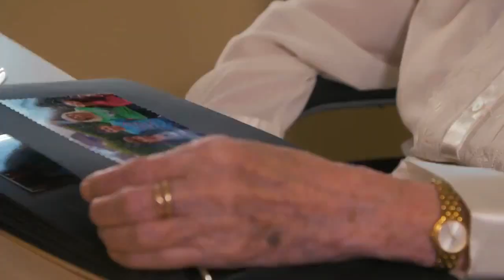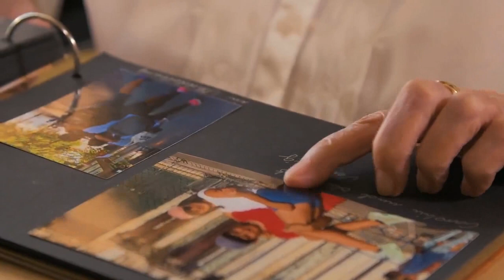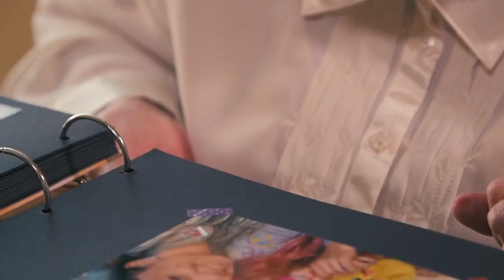Prezentujemy DUETY na LSS SZLAGIEROWO.PL - część 2